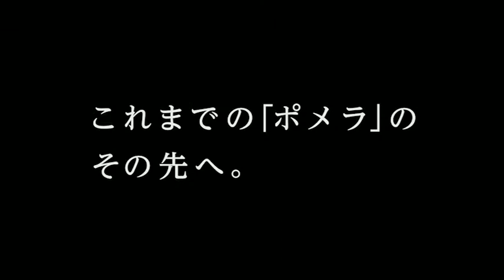デジタルメモ ポメラDM200